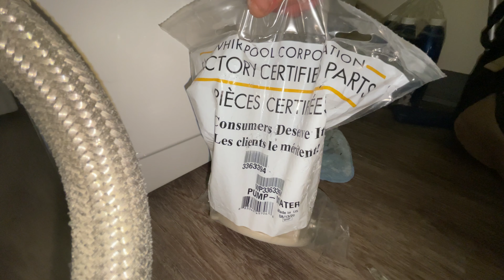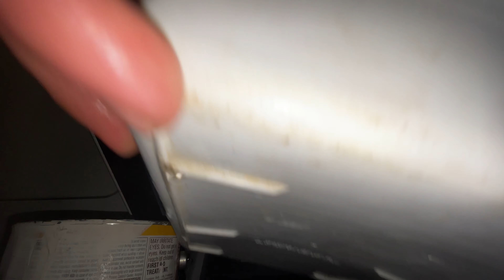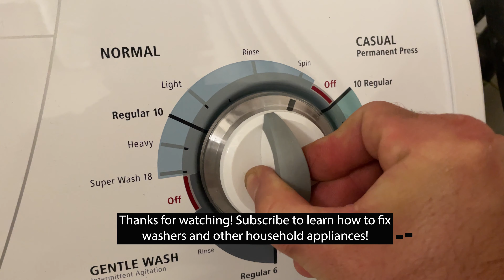Whirlpool Top-load Washer Leaks from Bottom while Filling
If your Whirlpool top-load washer leaks water from the bottom while filling, the most likely cause is a cracked drain pump. How to replace a Whirlpool drain motor pump on a top-load washing machine.

Other causes could be improperly loaded clothing or blankets, less common causes could be cracked tub, loose hose connections to pump, rip in line, water fill dispenser blocked or obstructed, washing machine extremely un-level.

Whirlpool Washing Machine Model
OEM Drain Motor Pump Part WP3363394 - Get yours fast